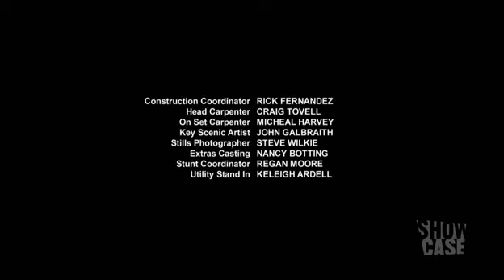Single White Spenny Episode 6